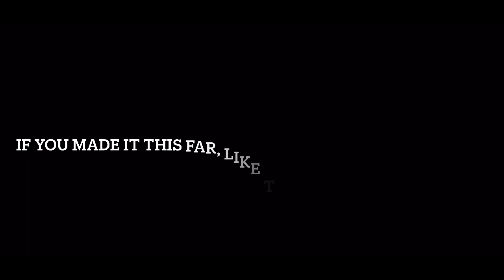It’s time. (50k-11:12)